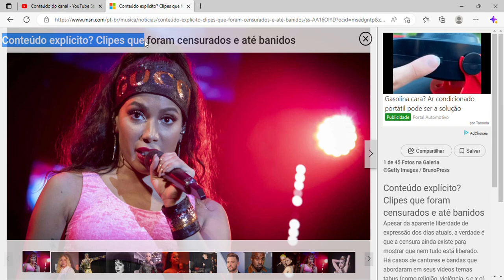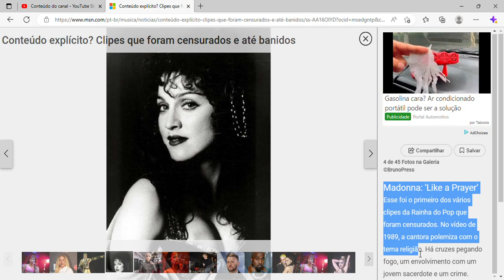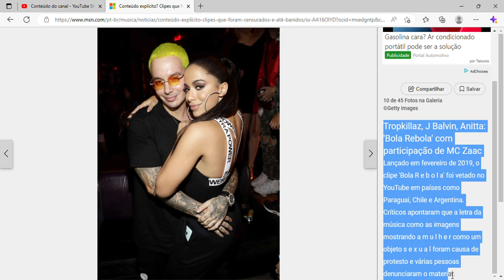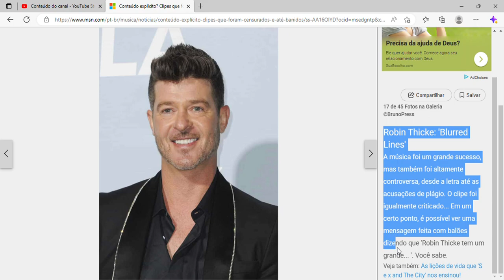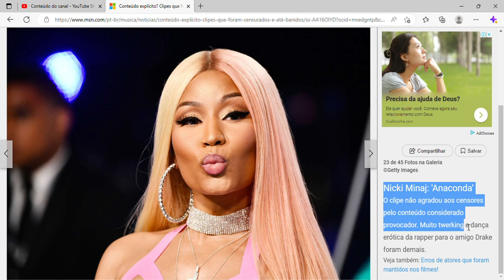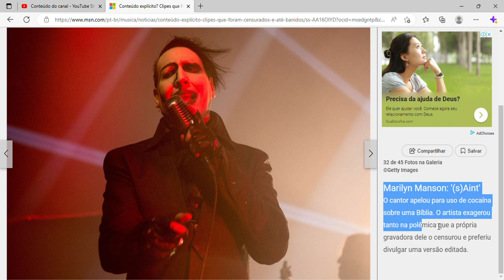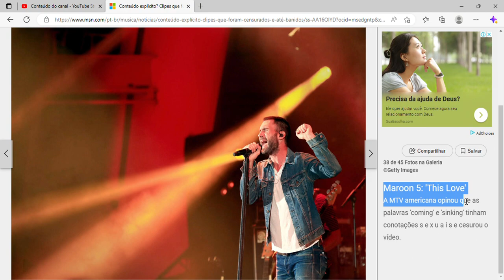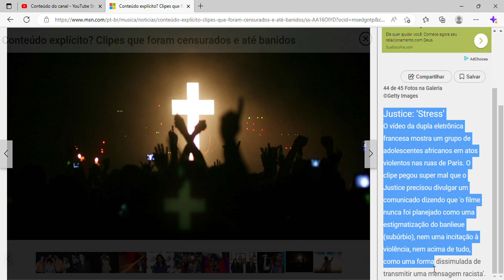Conteúdo explícito? Clipes que foram censurados e até banidos